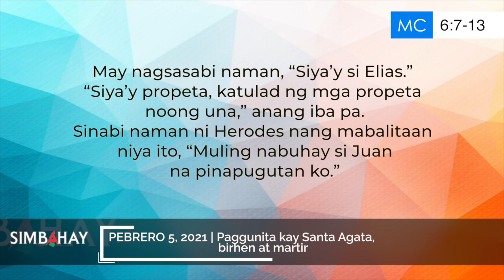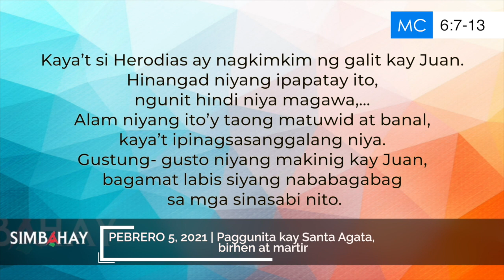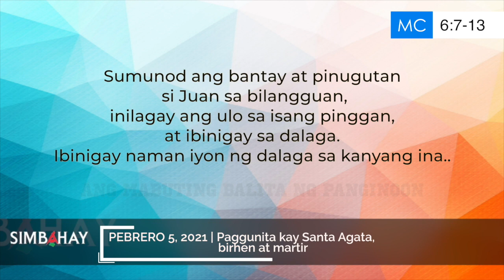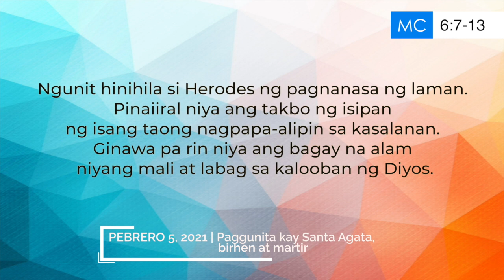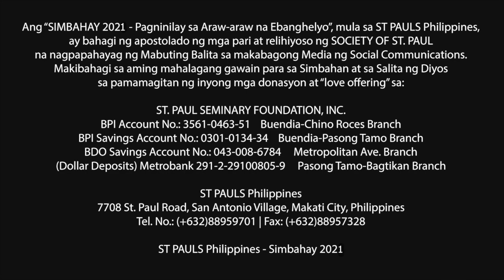Simbahay | Paggunita kay Santa Agata, birhen at martir | Pebrero 5, 2021